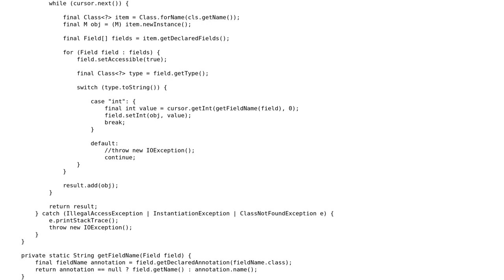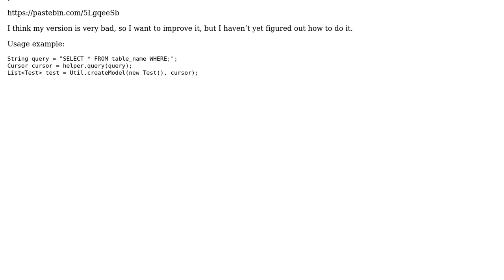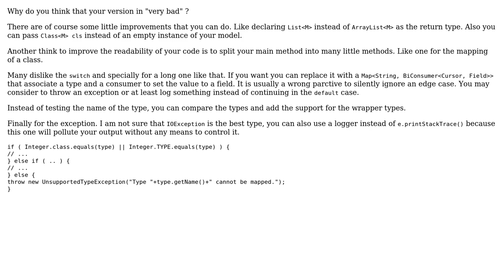Class to fill model objects with data from the database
With thanks & praise to God, and with thanks to the many people who have made this project possible! You are responsible for your own actions.